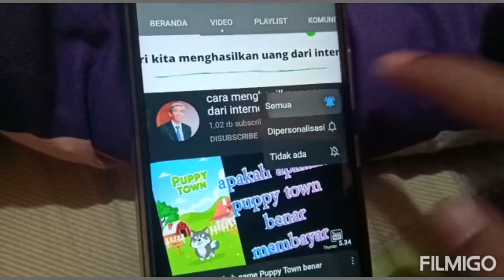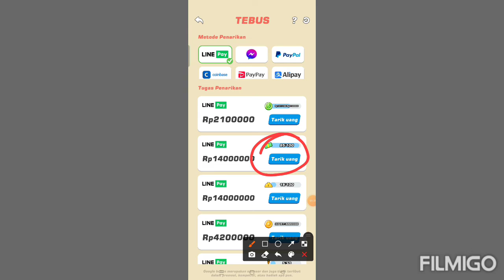Review jujur game Hoop mania‼️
Silahkan cek Daftar aplikasi recomended legit 100% terbukti membayar Dibawah ini‼️

baca berita dapat duit 👇
Untuk mendapatkan bonus ekstra, masukkan kode rujukan saya B32755642

Bonus Kupon Paling Besar! Semangka kasih kamu modal kupon cashback belanja, produk digital, investasi Emas, dan belanja pakai GoPay hingga 1.9Juta! Kumpulkan 5 stamp dan KLIK LINKNYA sekarang!